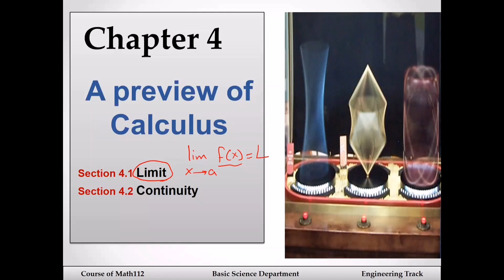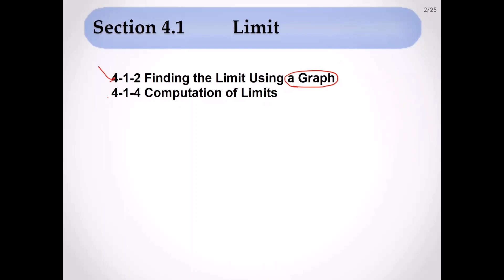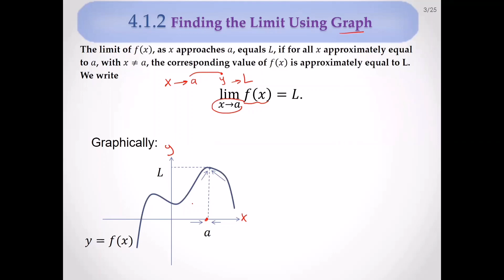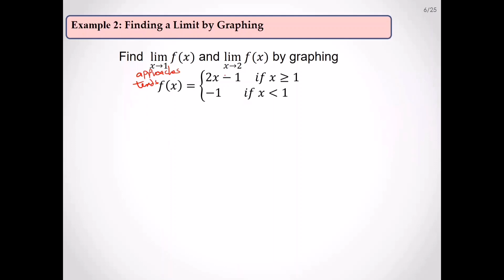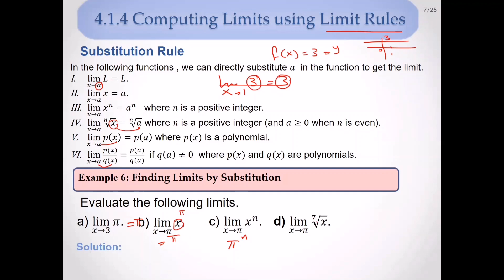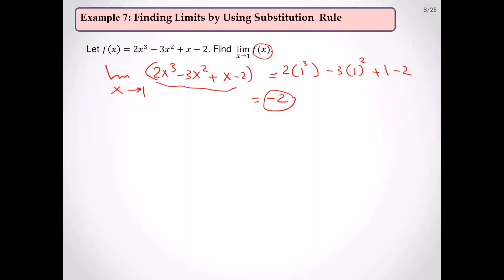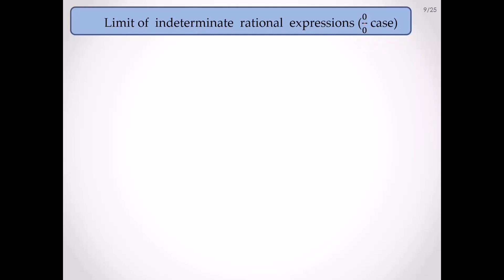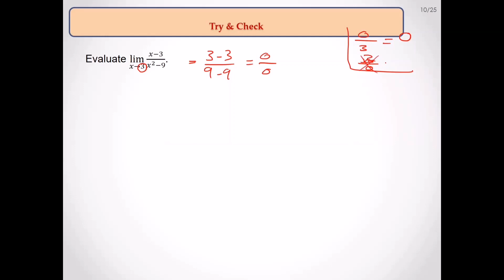Sec 4.1 Calculus IAU